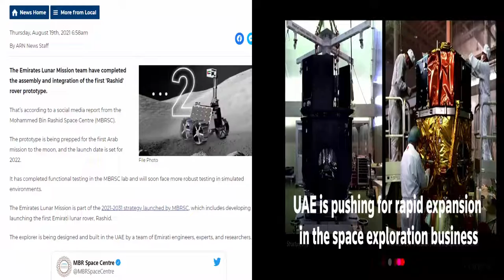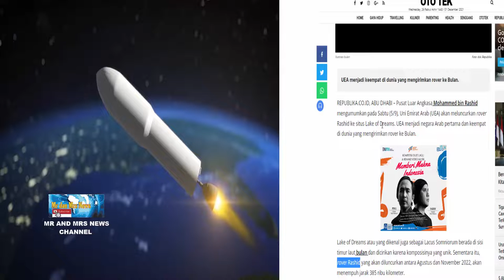UNI EMIRAT ARAB AKAN LUNCURKAN ROVER RASHID KE BULAN TAHUN 2022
Pusat Luar Angkasa Mohammed bin Rashid mengumumkan pada Sabtu (5/9), Uni Emirat Arab (UEA) akan meluncurkan rover Rashid ke situs Lake of Dreams. UEA menjadi negara Arab pertama dan keempat di dunia yang mengirimkan rover ke Bulan. Lake of Dreams atau yang dikenal juga sebagai Lacus Somniorum berada di sisi timur laut bulan dan dicirikan karena komposisinya yang unik. Sementara itu, rover Rashid yang akan diluncurkan antara Agustus dan November 2022, akan menempuh jarak 385 ribu kilometer. Perusahaan eksplorasi bulan asal Jepang, ispace, akan mengangkut rover penjelajah Uni Emirat Arab (UEA) ke bulan.Rover penjelajah bulan berjuluk Rashid tersebut akan dirancang seluruhnya oleh UEA. Mereka awalnya bermaksud mengirimnya ke luar angkasa pada tahun 2024. Peluncuran rover penjelajah ke bulan pada 2022 akan menjadi misi pertama ispace. Perusahaan bakal menggunakan roket Falcon 9 dari SpaceX yang diluncurkan dari Florida, Amerika Serikat. Pusat Luar Angkasa Dubai Mohammed Bin Rashid (Dubai’s Mohammed Bin Rashid Space Center/MBRSC), akan membangun penjelajah bulan Rashid.